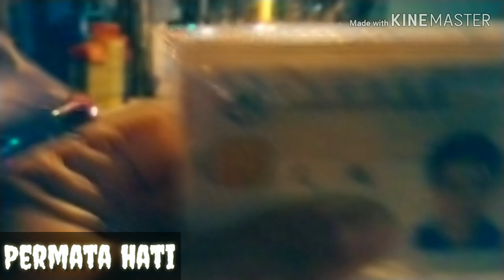Jalan jalan malam sambil ngevlog tkw Taiwan